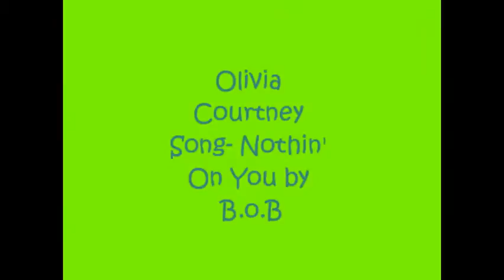olivia courtney montage